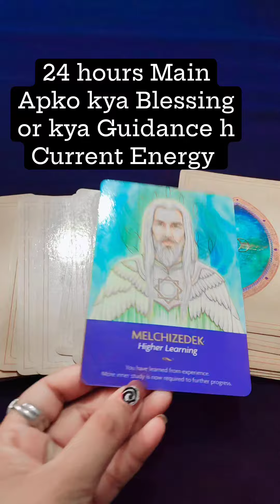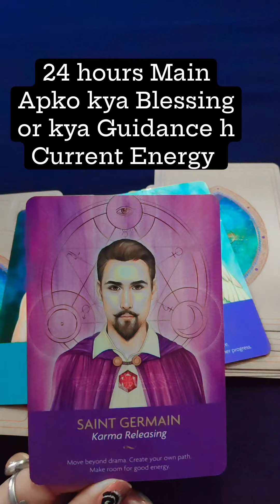24 hours Main Apko kya Blessing or kya Guidance h Current Energy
Namaste! Kya aap apne spiritual journey mein aage badhne ke liye guidance chahte hain? Agar haan, to aap sahi jagah par hain. Mai aapko kai tarah ki suvidhaon se sahayata pradaan kar sakti hu

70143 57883 Whatsapp mesg only

Guidance Details

Twin Flame journey Guidance
DM&DF Current Energy Chaiking
Relationship Guidance
Job/ Carrier Guidance
Physics Power Guidance
Akashic Records Chaiking
Angel Guidance
Divine Guidelines

Workshop Classes

Angel Connection Workshop
Rikhi Teaching Workshop
Divine Connection Workshop
Healing Classes Workshop
Tarot card Workshop